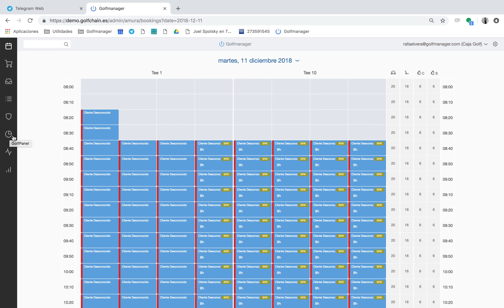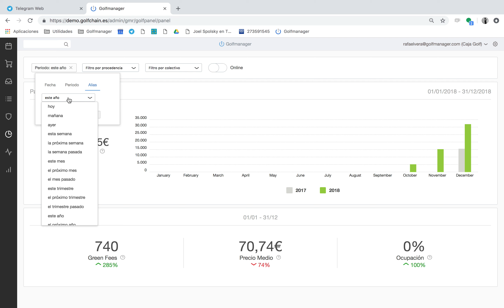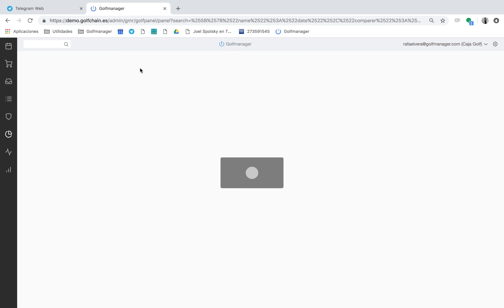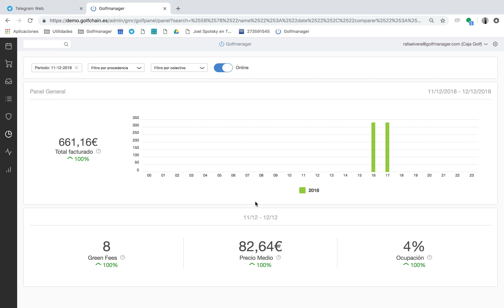Golfpanel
Te mostramos nuestro nuevo plugin Golfpanel para tener una visibilidad de nuestro negocio fácil e intuitiva.